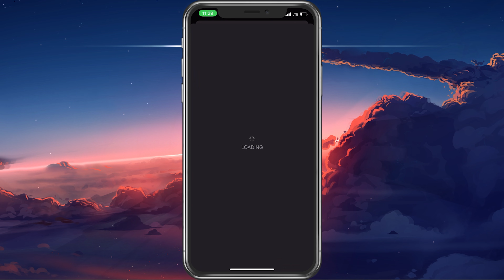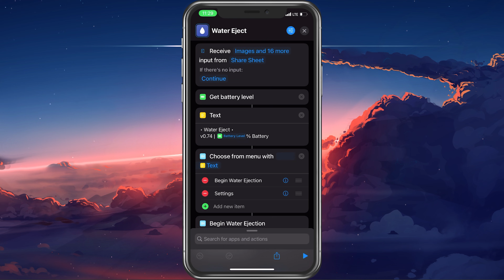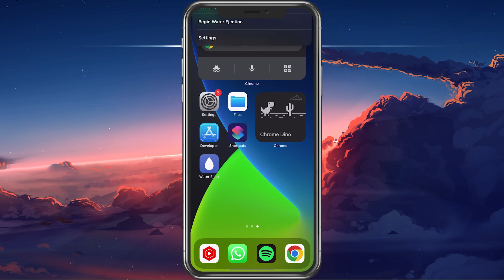How To Add Water Eject Shortcut on iPhone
A short tutorial on how to add a water eject shortcut on your iPhone.

Timestamps:
0:00 - Introduction
0:13 - Add Water Eject Shortcut
0:33 - Save & Begin Shortcut
0:58 - Use Siri to Launch
1:15 - Create Home screen to Launch
1:40 - Remove, Share & Move Shortcut